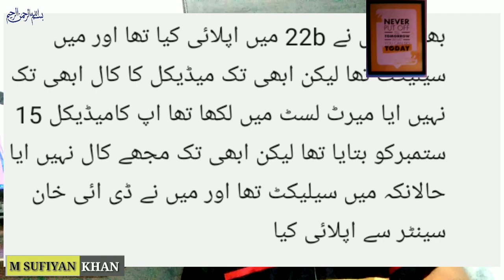Pak army 1 our Banda ko sms ahy ha Clerk trade 23A@22B